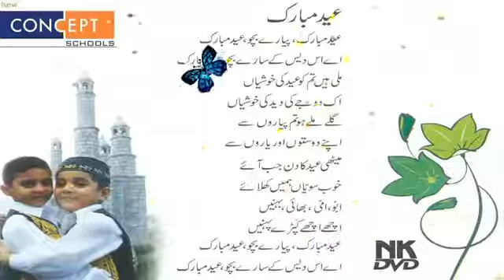Eid Mubarak- Urdu- Hindi- Nursery Rhymes (Poem 3) عید مبارک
Eid Mubarak- Urdu- hindi- Nursery Rhymes

Islamic song/ poem/عید مبارک

Islamic content - Islamic schools